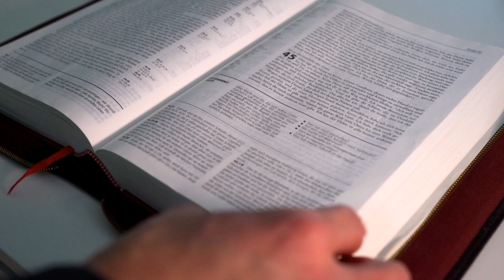SINASAMBA KITA - REDEEMED BAND (KDM Version) Full HD 1080p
Here's another video cover by Kuya Renan Manreal. Song was originally composed by The Redeemed Band. Hope magustuhan nyo guys.
Glory to God po sa buhay mo Kuya D.